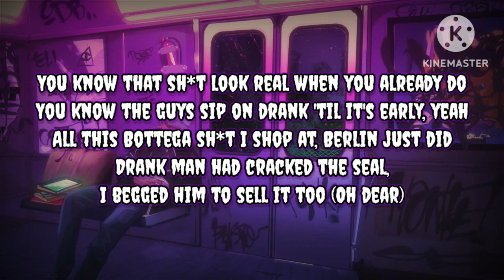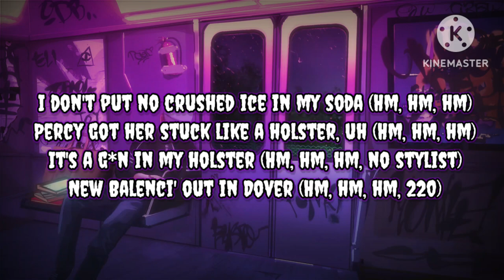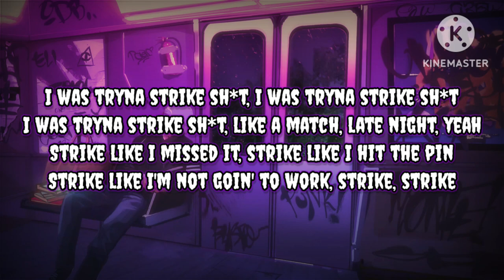Lil Yachty - Strike (Holster)(Lyrics)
Yeah (Mm, mm)
Okay (Yeah), okay, okay (Mm, mm, mm, mm)
It's us (Brr)

[Chorus]
I been rolled up, yeah, I was geekin'
I w—, huh, I was high as fuck, tweakin' (Yeah, yeah, yeah)
I was tryna strike shit
I was tryna strike shit like a match, late night, yeah
Strike like I missed it, strike like I hit the pin
Strike like I'm not goin' to work, strike, strike
You know that shit look real when you already do
You know the guys sip on drank 'til it's early, yeah
All this Bottega shit, I shopped at Berlin (Just did)
Drank man had cracked the seal, I begged him to sell it too (I did)
Stars in the roof, this shit ain't nothin', I switch the coupe (Gang)
Emo bitch, shе like to go take shrooms, look like Bеtty Boop (Yeah, yeah)
She ain't me, coppin' SRTs and do FruityLoops (She ain't me)
He can't play big bank, I switch out whips like they switch out shoes (Yeah)

[Pre-Chorus]
Yeah (Mm, mm)
It's us (Brr)

[Verse 2]
Slide, slide, shoulders, huh, shoulders, uh
Stack them old hundreds, recreate Yoda (Hm, hm, hm)
I don't put no crushed ice in my soda (Hm, hm, hm)
Percy got her stuck like a holster, uh (Hm, hm, hm)
It's a gun in my holster (Hm, hm, hm, no stylist)
New Balenci' out in Dover (Hm, hm, hm, 220)
It's a four in my soda, sit it on a Balenci' coaster (Shh)
Yeah (Mm, mm)
It's us (Brr)